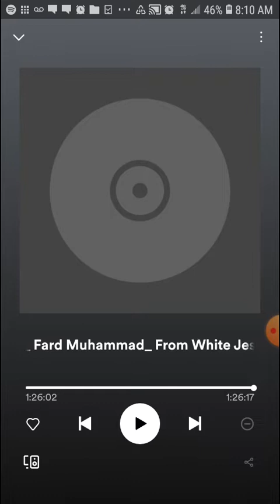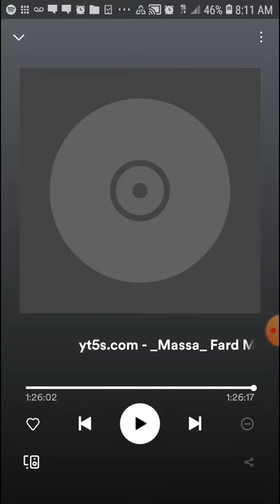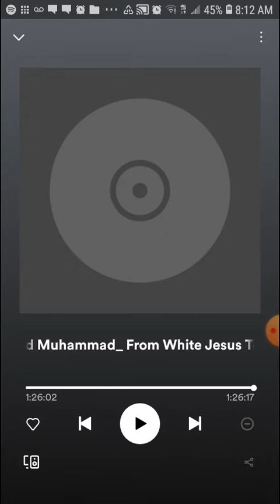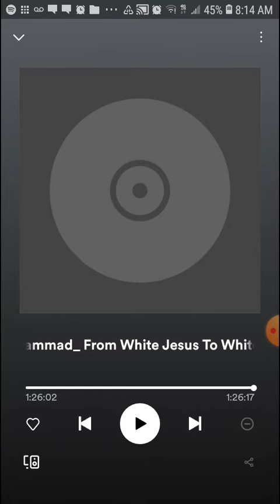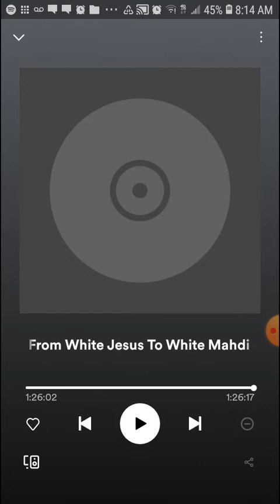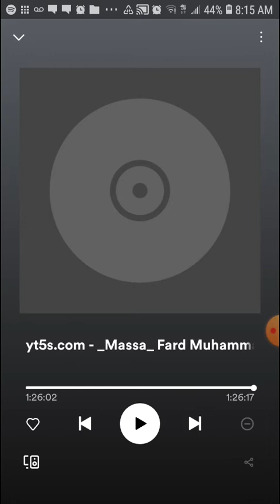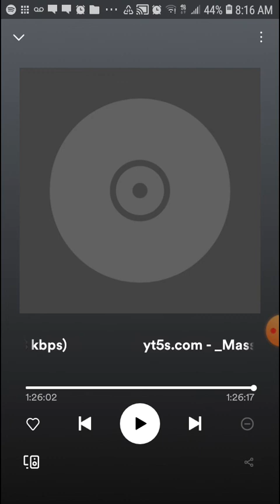KhalilArmani on cult tactics and how we'll fall for anything